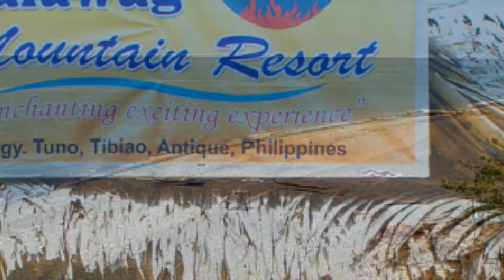Capiz-Iloilo-Antique-Boracay-Kalibo Trip (Calawag, Kawa Hot Bath, Malumpati, Boracay)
Two-day road trip from April 03-04, 2018 at the beautiful Panay Island